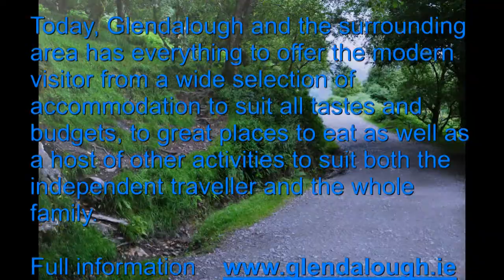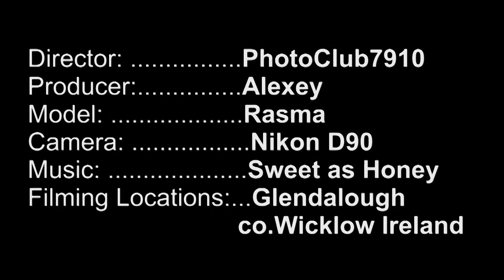Glendalough County Wicklow in Photos with model Rasma.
Kevin, a descendant of one of the ruling families in Leinster, studied as a boy under the care of three holy men, Eoghan, Lochan, and Eanna. During this time, he went to Glendalough. He was to return later, with a small group of monks to found a monastery where the 'two rivers form a confluence'. Kevin's writings discuss his fighting "knights" at Glendalough; scholars today believe this refers to his process of self-examination and his personal temptations.[1] His fame as a holy man spread and he attracted numerous followers. He died in about 618. For six centuries afterwards, Glendalough flourished and the Irish Annals contain references to the deaths of abbots and raids on the settlement.[2]
Around 1042, oak timber from Glendalough was used to build the longest (30 m) Viking longship ever recorded. A modern replica of that ship was built in 2004 and is currently located in Roskilde, Denmark.[3]
At the Synod of Rath Breasail in 1111, Glendalough was designated as one of the two dioceses of North Leinster.
The Book of Glendalough was written there about 1131.
St. Laurence O'Toole, born in 1128, became Abbot of Glendalough and was well known for his sanctity and hospitality. Even after his appointment as Archbishop of Dublin in 1162, he returned occasionally to Glendalough, to the solitude of St. Kevin's Bed. He died in Eu, in Normandy in 1180.[2]
In 1214, the dioceses of Glendalough and Dublin were united. From that time onwards, the cultural and ecclesiastical status of Glendalough diminished. The destruction of the settlement by English forces in 1398 left it a ruin but it continued as a church of local importance and a place of pilgrimage.
Glendalough features on the 1598 map "A Modern Depiction of Ireland, One of the British Isles" by Abraham Ortelius as "Glandalag".
Descriptions of Glendalough from the 18th and 19th centuries include references to occasions of "riotous assembly" on the feast of St. Kevin on 3 June.[2]
The present remains in Glendalough tell only a small part of its story. The monastery in its heyday included workshops, areas for manuscript writing and copying, guest houses, an infirmary, farm buildings and dwellings for both the monks and a large lay population. The buildings which survive probably date from between the 10th and 12th centuries.